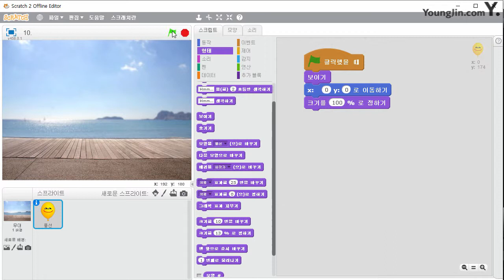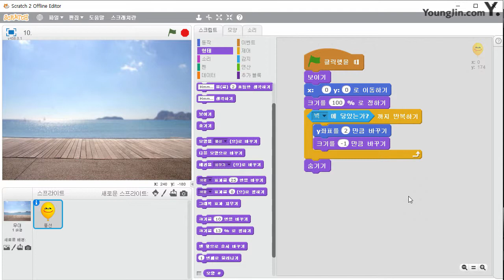최신기출유형문제1회 문제10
☆ 영상 소개
영진닷컴에서 SW코딩자격 3급(스크래치버전)을 준비하는 수험생을 위해 준비한 무료 동영상 강좌!!
SW코딩자격 3급(스크래치 버전) 시험을 준비하는 수험생이라면, '이기적 SW코딩자격 3급 스크래치'와 함께 공부를 하면 효과 만점!!!